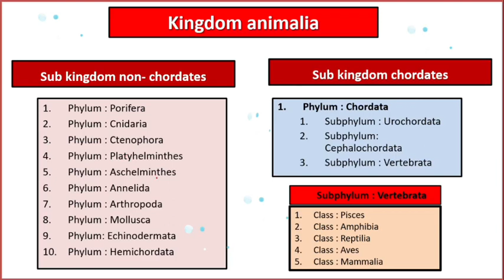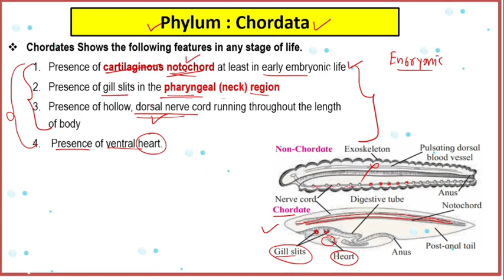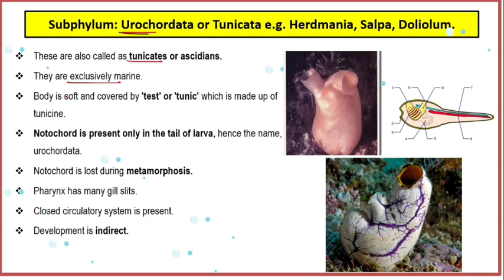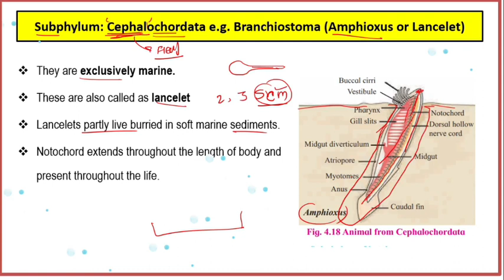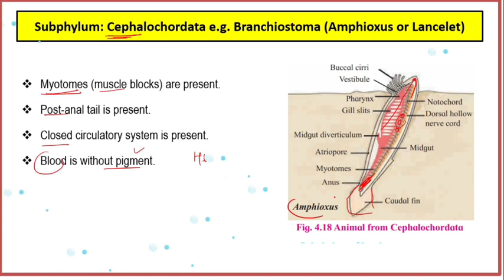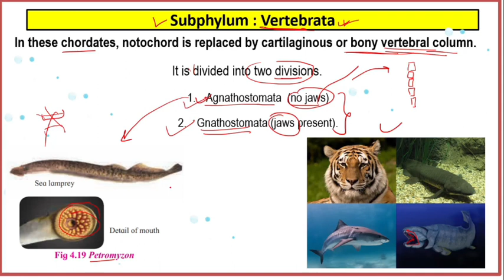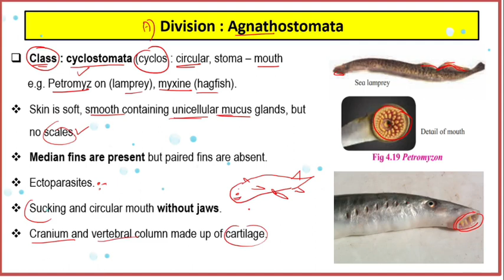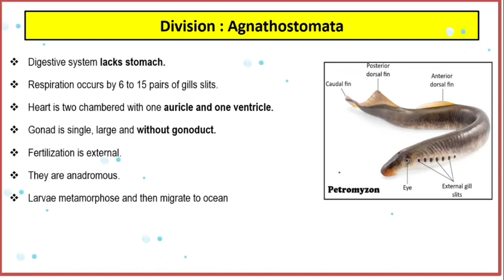Kingdom animalia part 7 phylum chordata division agnathostomata class 11th Biology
11th Biology Maharashtra board

11th Biology chapter 4th
Kingdom animalia

Introduction to classification

Criteria used for animal classification

Grades of organization

Body symmetry
Body cavity
Germ layers

Body plan
Cell aggregation plan
Blind sac body plan
Tube within tube body plan

Animal classification
Phylum porifera
Phylum cnidaria

Animal classification
Phylum ctenophora
Phylum platyhelminthes

Living world

Chapter 3
Kingdom plantae